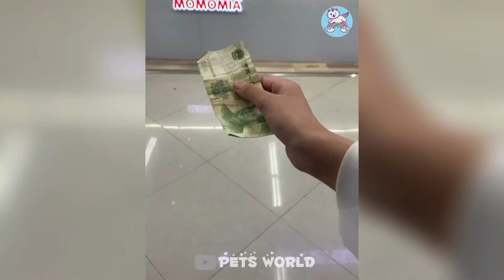Funny and Cute Pomeranian Videos 🐶😍 Cutest Animals | Cutest Puppies #294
Funny and Cute Pomeranian Videos😍Cute Baby Animals Videos Compilation🐕Cute And Funny Moment Of The Animals - Cutest Animals | Cutest Puppies #294